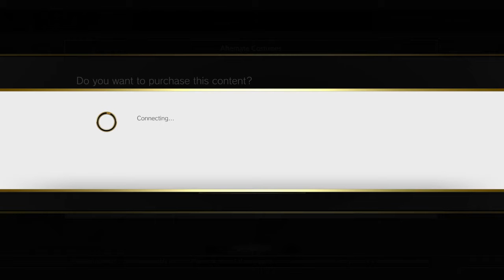STREET FIGHTER V_20180117012932